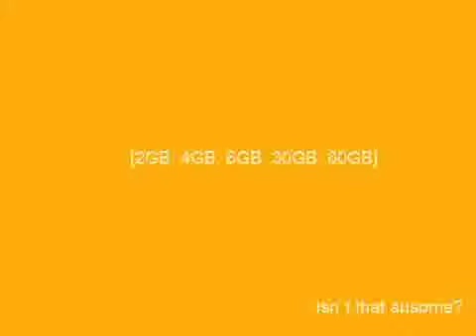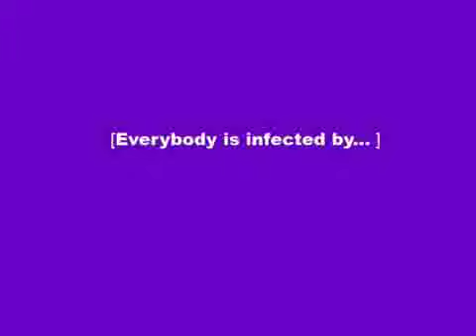Cultura iPod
Hice este video Intentando Plasmar el Movimiento iPod. Proyecto Escolar